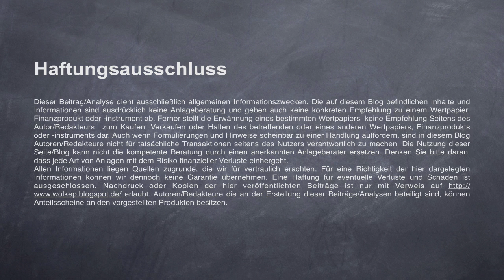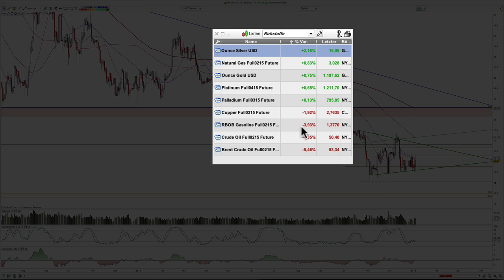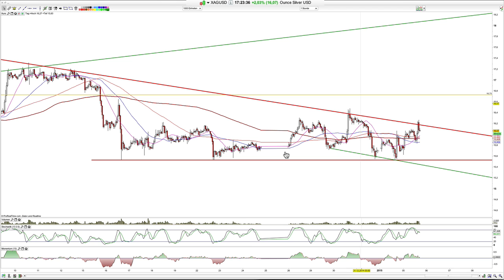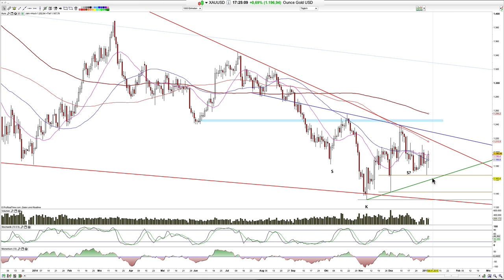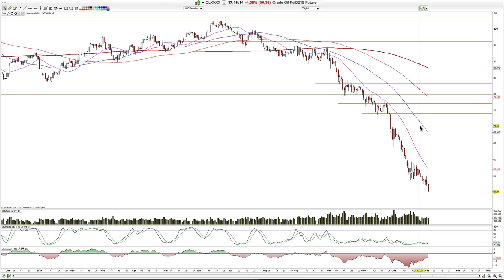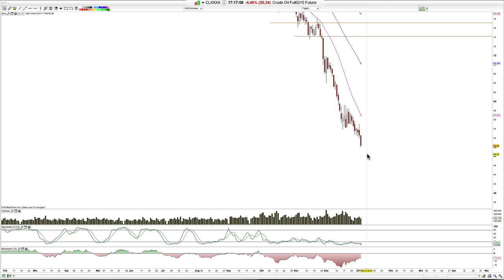Gold, Silber 2015-Jan-05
Moin und Silber Stark, jedoch nahe Widerstand und ohne Trend.

Hamed Esnaashari